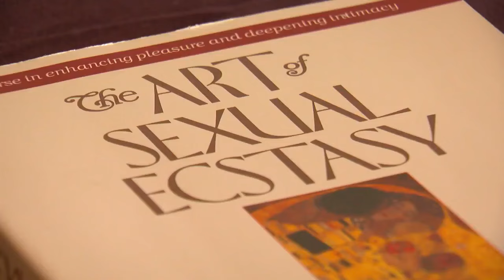Let's Talk About Intimacy: Margot Anand Coming To Minneapolis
The acclaimed author and public speaker on Tantra is bringing her teachings to the Twin Cities fore the first time, Liz Collin reports (2:07). WCCO 4 News At 5 – March 17, 2017